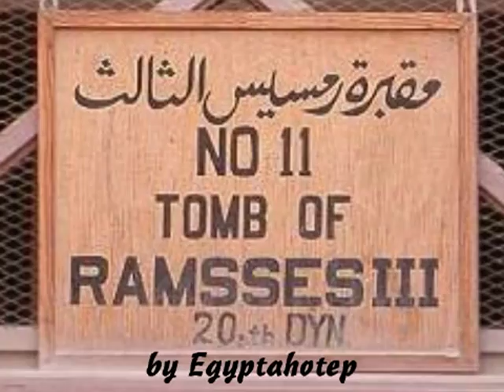EGYPT 527 - RAMESSES III - (by Egyptahotep)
RAMESSES III  was the second Pharaoh of the XXth Dynasty and is considered  the last great Pharaoh of new Kingdom.. He was the son of Setnakhte and Queen Tiy-merenese. Ramesses III  reigned from 1186 to 1155 BC. or 1187 to 1156 BC) During his long tenure in the midst of the surrounding political chaos of the Greek Dark Ages, Egypt was beset by foreign invaders (including the so-called Sea Peoples and the Libyans) and experienced the beginnings of increasing economic difficulties and internal strife which would eventually lead to the collapse of the XXth Dynasty. In Year 8 of his reign, the Sea Peoples, including Peleset, Denyen, Shardana, Meshwesh of the sea, and Tjekker, invaded Egypt by land and sea. Ramesses III defeated them in two great land and sea battles. Although the Egyptians had a reputation as poor seamen they fought tenaciously. Rameses lined the shores with ranks of archers who kept up a continuous volley of arrows into the enemy ships when they attempted to land on the banks of the Nile. Then the Egyptian navy attacked using grappling hooks to haul in the enemy ships. In the brutal hand to hand fighting which ensued, the Sea People were finally defeated.
Ramesses III claims that he incorporated the Sea Peoples as subject peoples and settled them in Southern Canaan, although there is no clear evidence to this effect; the pharaoh, unable to prevent their gradual arrival in Canaan, may have claimed that it was his idea to let them reside in this territory.
Ramesses III was also compelled to fight invading Libyan tribesmen in two major campaigns .The great cost of these battles slowly exhausted Egypt's treasury and contributed to the gradual decline of the Egyptian Empire in Asia. The severity of these difficulties is stressed by the fact that the first known labor strike in recorded history occurred during Year 29 of Ramesses III's reign, when the food rations for the Egypt's favoured and elite royal tomb-builders and artisans in the village of Set Maat her imenty Waset (now known as Deir el Medina), could not be provisioned.Bad harvests aggravated the problem even more, The result in Egypt was a substantial inflation in grain prices under the later reigns of Ramesses VI-VII whereas the prices for fowl and slaves remained constant. The cooldown, hence, affected Ramesses III's final years and impaired his ability to provide a constant supply of grain rations to the workman of the Deir el-Medina community.A smallpox epidemic aggravated even more the things,Moreover Ramesses III had to suffer the loss of several of his young children.
Moreover a judicial Papyrus from the time describes perfectly a conspiracy to murder Ramesses III. Tiye, one of Ramesses III known wives. wanted her son, Pentaweret, in the throne as successor
and she set in motion a complex conspiracy involving many of court officials to kill both Rameses and his preferred heir, Rameses IV, the son of another wife.the conspiracy failed and the perpetrators were arrested and punished.Despite this Ramesses III died a few time later and the autopsy of the mummy of Ramesses III, confirms he was killed, is notorius a deep cut in his throat that affected even his veins & arteries (jugular & Carotid) was a Deadly wound.
Despite this harem conspiracy, Rameses IV was the successor of Rameses III  as he desired
in this video you can see sculptures of him,paintings of him in amon her khopshef's tomb (one of his sons),images of his marvelous temple of medinet habu,a painting of him in khonsu temple in Karnak, his tomb, sarcophagus and finally his mummy.